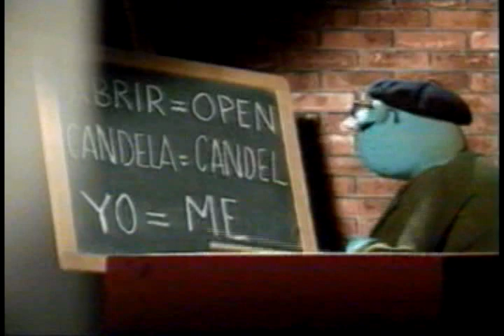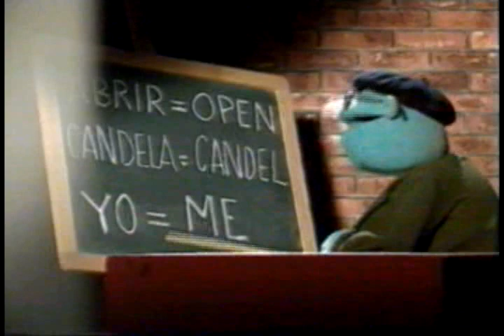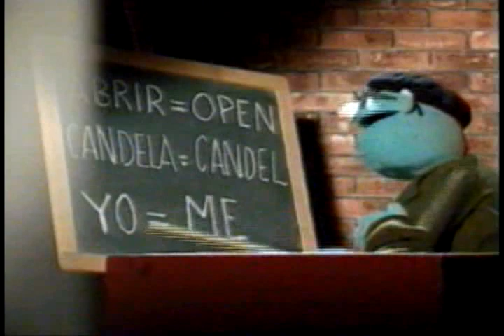Aprende Spanglish facil - Learn easy Spanglish(Lesson II)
LEARN EASY SPANGLISH, APRENDE SPANGLISH FACIL